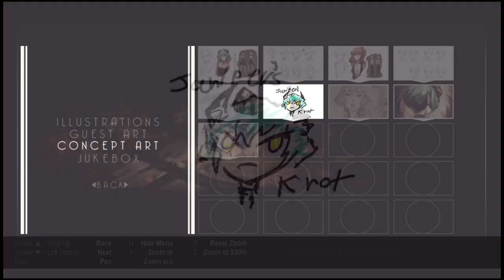#2 Extras | Juniper's Knot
all the lovely extras!
i still wonder who juniper is